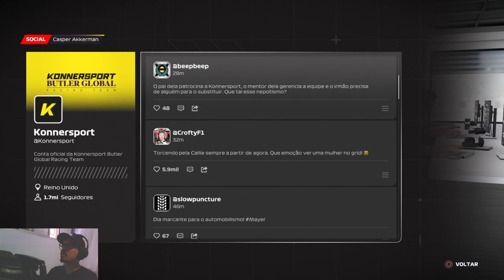F1 23 - Ponto de Frenagem 2 ( Breaking Point 2 ) EP #11 - A ESTRÉIA DE CALLIE NA F1.